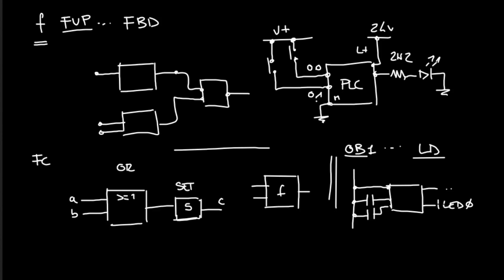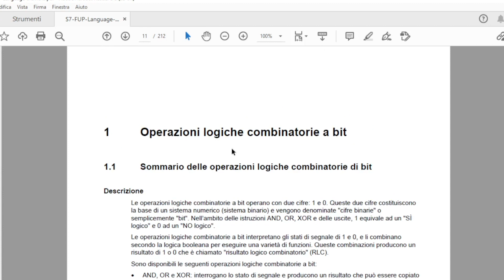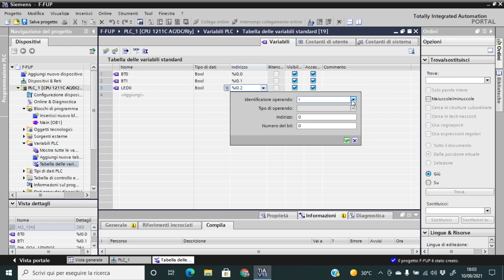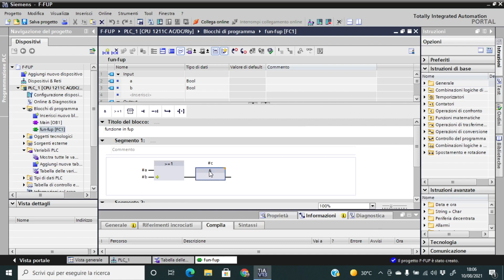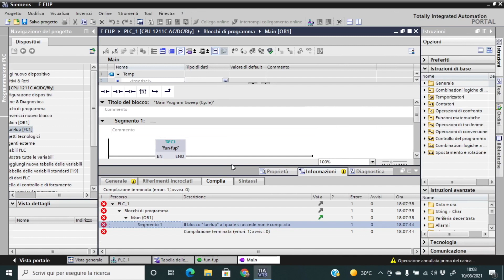Creare una funzione in FUP per un PLC S7-1200 - PLC per tutti - Video 48